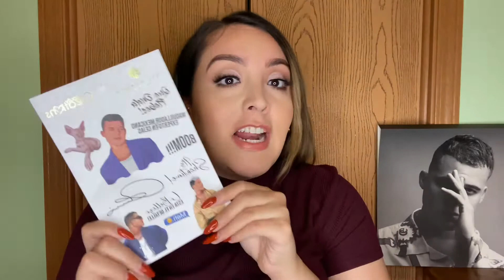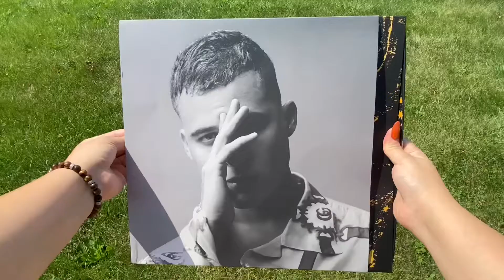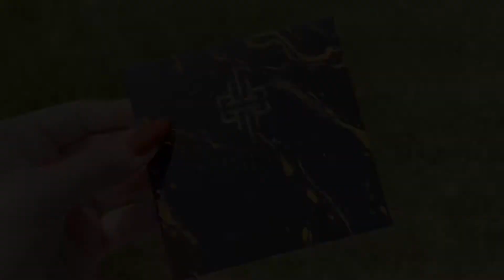Luis Torres X Beauty Creation Review! Swatches & Tutorial!!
Luis torres x beauty creations full review, swatches and tutorial is here! I did things a little different this time I hope you guys love it as much as I do!

The PR isn’t available anymore but you can buy it separately.